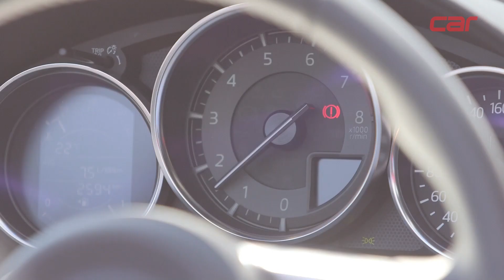DRAG RACE: Mazda MX-5 vs. Toyota 86